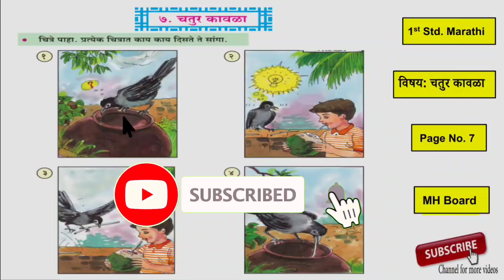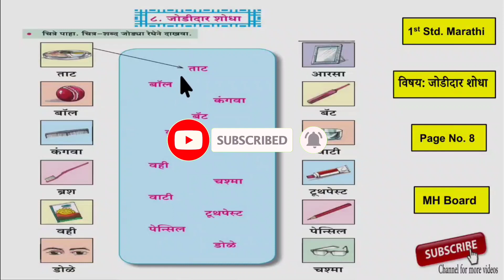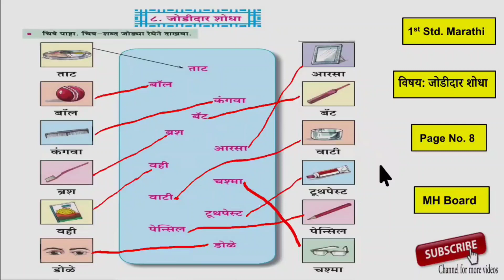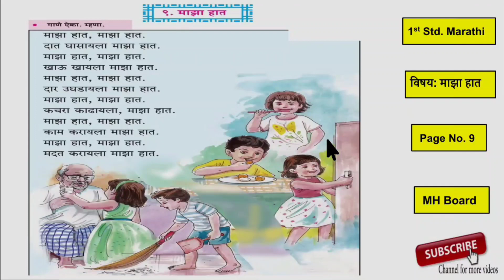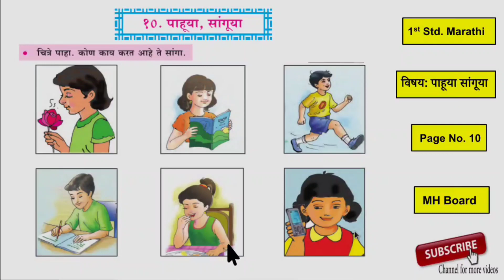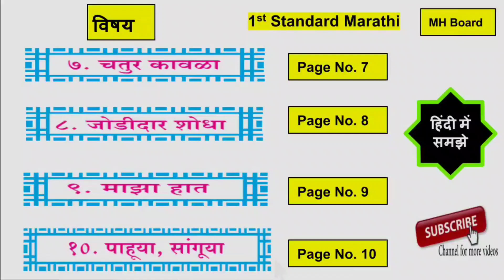1st Std Marathi Lesson 7,8,9 & 10 - Hindi Explanation - MH Board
This video explains, 1st Std Marathi
 Lesson 7,8,9 & 10
Maharashtra Board

Keep supporting.